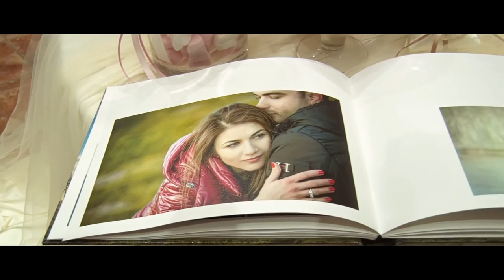Georgios & Inessa.wedding day.